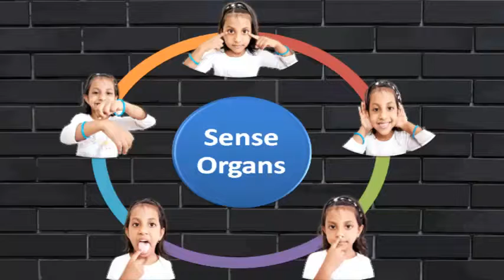Sense Organs for Kids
Hello Everyone!!
Welcome to Avril's Avenue. This channel is all about kids videos like educational, entertaining and fun videos. Come... Let's learn together.